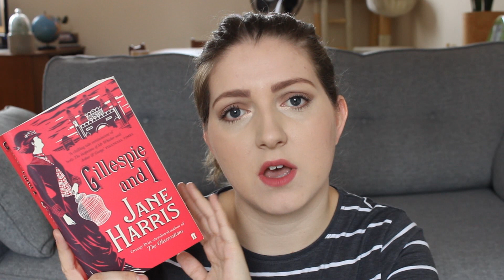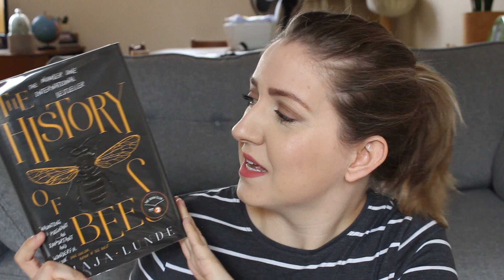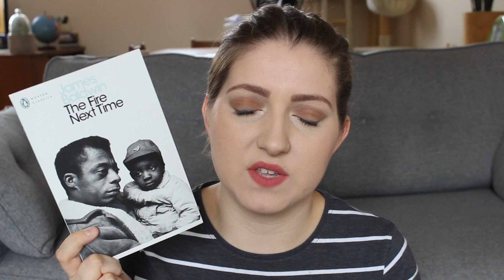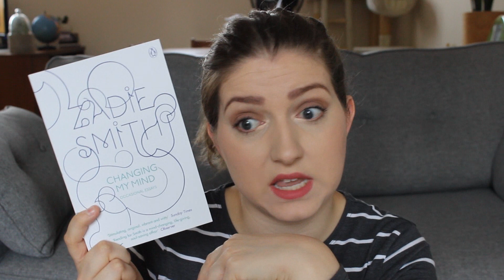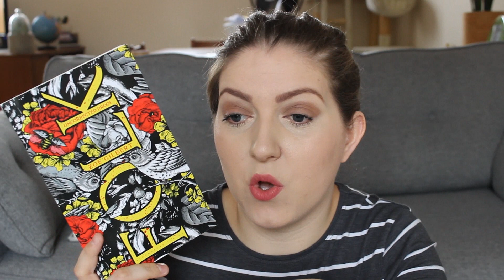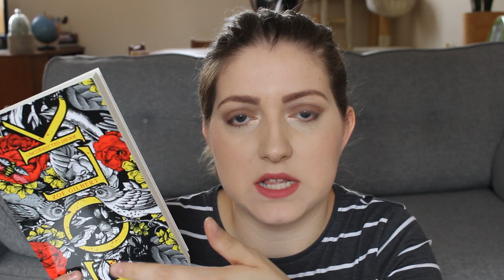Book Haul | Autumn 2017